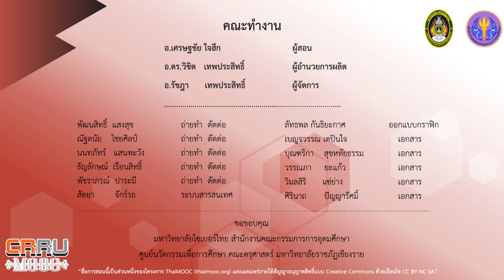การเชื่อมต่อวงจรร่วมกับเซนเซอร์